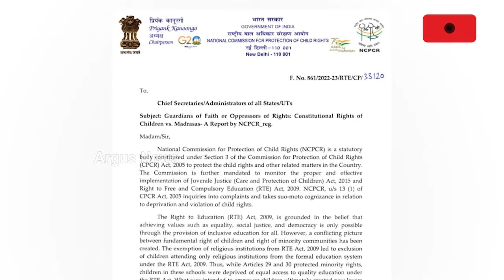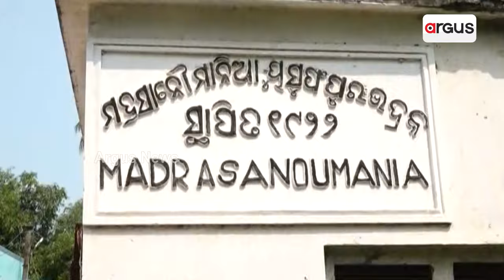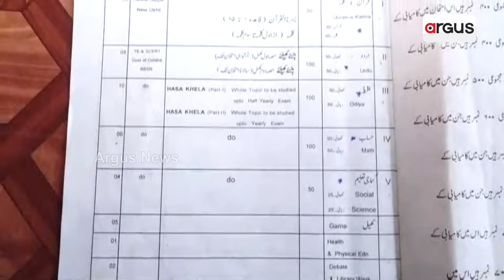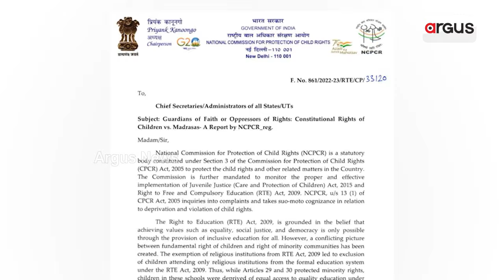ମଦ୍ରାସାରେ ପାଠପଢା ବଦଳରେ ଚାଲିଛି କି ଦେଶ ବିରୋଧୀ କାମ | Madrasas Promoting Islam Instead Of Education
ମଦ୍ରାସାରେ ପାଠପଢା ବଦଳରେ ଚାଲିଛି କି ଦେଶ ବିରୋଧୀ କାମ । କାହିଁକି ମଦ୍ରାସାରେ ପାଳନ ହେଉନାହିଁ ଜାତୀୟ ଶିକ୍ଷା ନିତୀ । କାହିଁକି ବାରବାର ମଦ୍ରାସାରେ ବେଆଇନ କାମର ଆସୁଛି ଅଭିଯୋଗ । ସାରା ଦେଶରେ ଚାଲିଥିବା ମଦ୍ରାସାକୁ ନେଇ ଏନ୍‌ସିପିସିଆରଙ୍କ କଡା ଆଭିମୁଖ୍ୟ ।